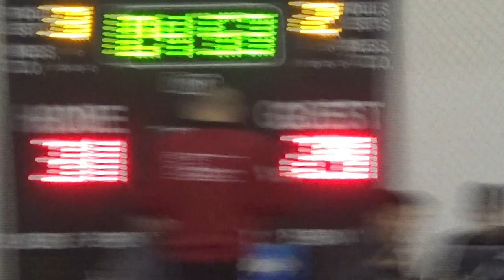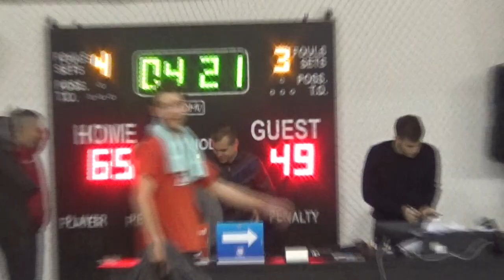Man Intimo - Shuffle Vizura Corn Pro Liga Sezona 2018/2019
Više informacija o Corn ligi:

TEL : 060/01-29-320